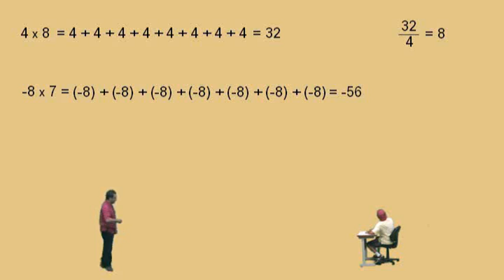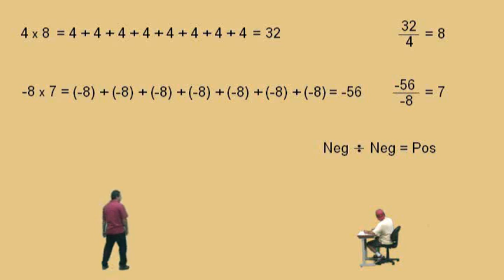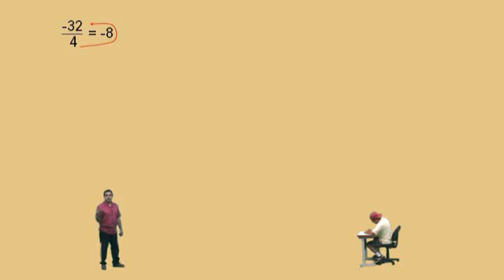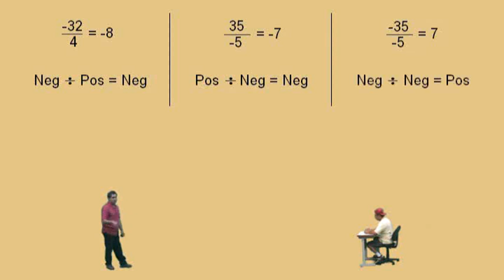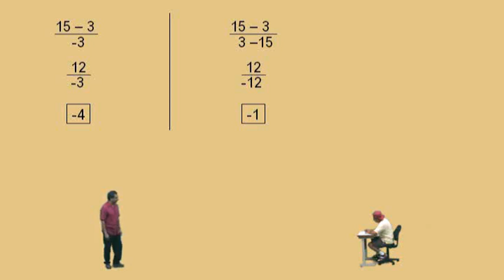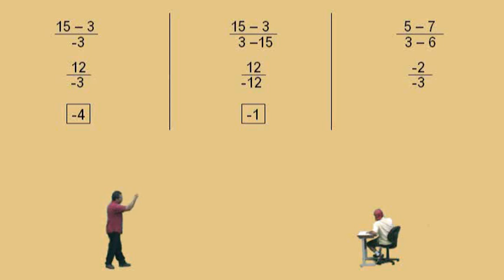Division with Negative Numbers